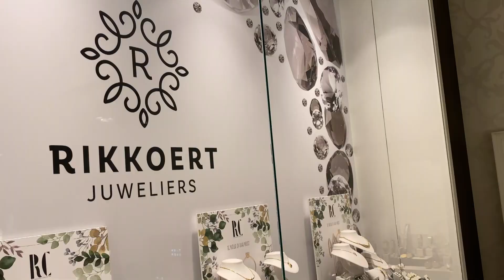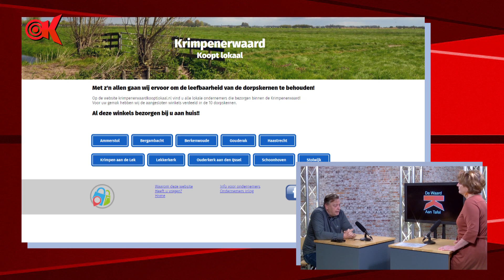Krimpenerwaard Koopt Lokaal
In deze coronatijd hebben lokale middenstanders het zwaar doordat ze hun winkels moeten sluiten tijdens de lockdowns. Inmiddels zijn er lokale initiatieven om deze ondernemers te helpen om weer inkomsten te genereren. Wat heeft deze corona-crisis voor gevolgen voor hen en wat zijn de verwachtingen als deze tijd achter ons ligt?